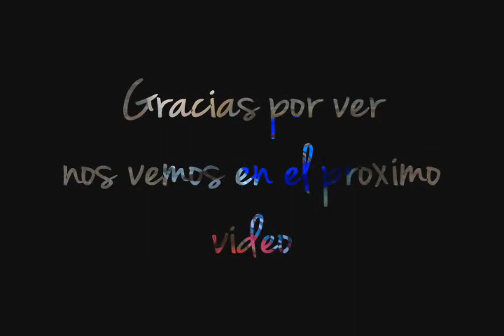DIY ...Removedor de esmalte